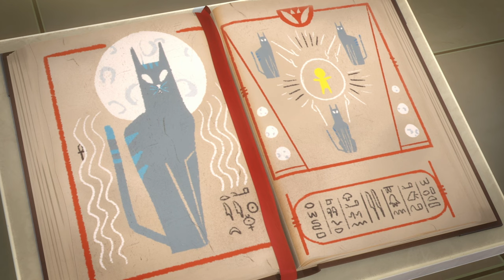Night of the Cat 🌟 PJ Masks 🌟 S02 E07 🌟 Kids Cartoon 🌟 Video for Kids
Catboy hears of a way to increase his cat power, and enlists Gekko & Owlette help him. It’s really a ruse by Luna Girl who traps Catboy in a Moonwheel. With help from Gekko & Owlette he is freed, and realizes he had increased cat power all along.